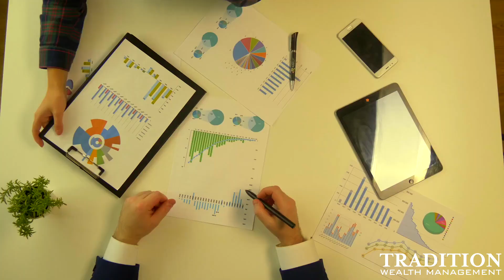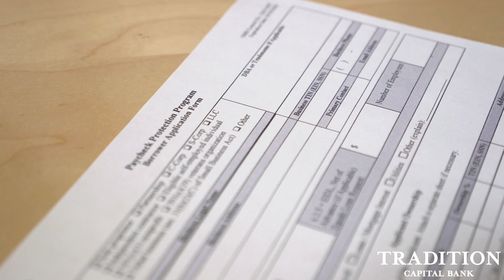Financial Services - Tradition